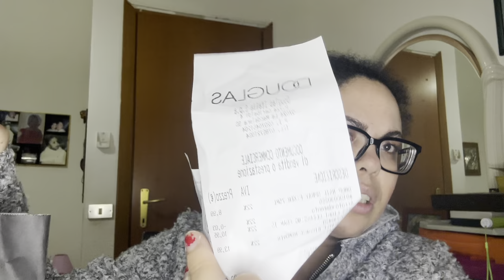Abbigliamento Haul Chiacchiere Douglas🛍️🛍️😍🌐🔝🔝🛒🛒🛍️🛍️🌷🌷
Per la tuta ho speso 100€ e mentre i cosmetici ho speso 33€,90 il resto mi hanno omaggiato di tantissimi campioncini🛍️🛍️🌷🫶🫶♥️♥️🌐🛒🛍️🛍️

Cosa ho combinato❗️❗️⁉️ 🪮oggi pomeriggio la mia story time ❗️🌐🙋‍♀️☕️🌷🎥

Creiamo una playlist insieme. Partecipa per aggiungere video: video casereccio 📹☕️🎨😍